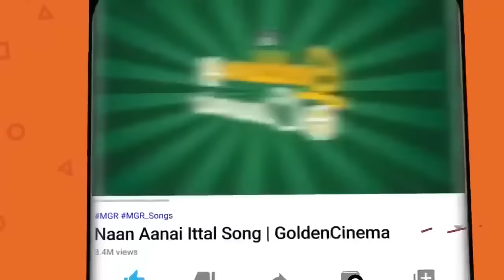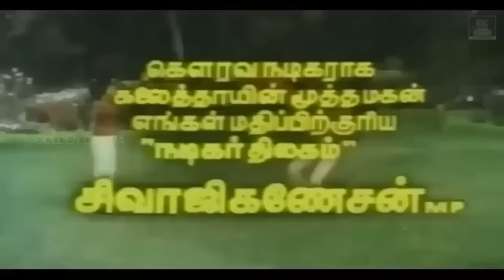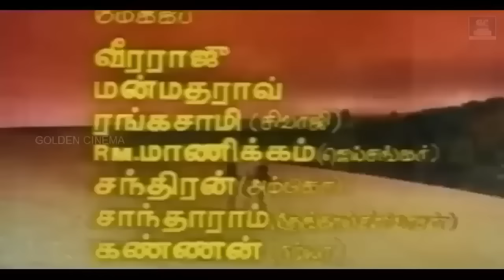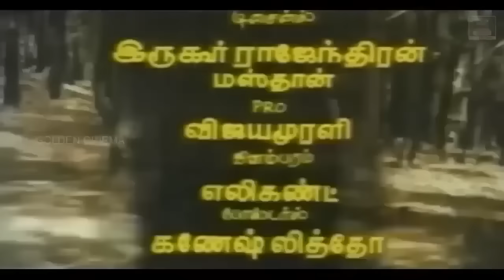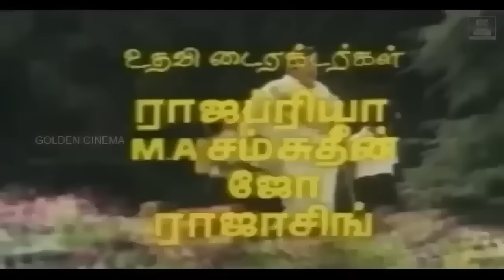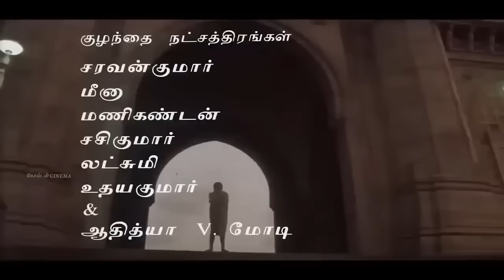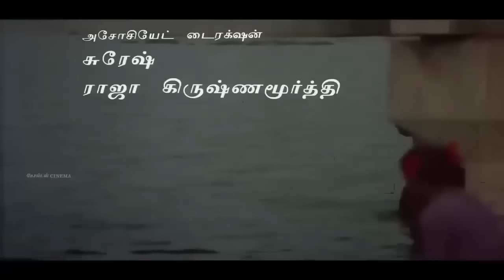தாலாட்டி தூங்கவைக்கும் மென்மையான இளையராஜா பாடல்கள் | Ilayaraja Night Time Songs | Ilayaraja Hits HD